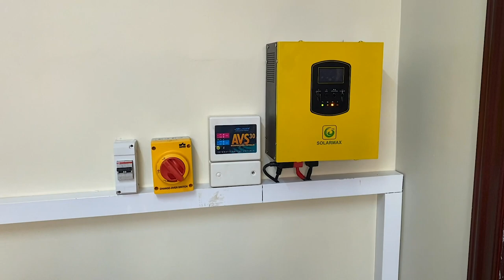Our New House Tour & Makeover with Kontempo Studios - PART 1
Power Backup: Jose - 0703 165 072 (Tell him I sent you)

About ME:

YouTuber|:| Vlogger |:| TV Host|:| Radio Presenter |:| Event Host |:| Digital Strategist |:| WINNER OF THE MOST INFLUENTIAL TWITTER PERSONALITY IN AFRICA , MOST INFLUENTIAL FACEBOOK PERSONALITY IN AFRICA & BEST AFRICAN BLOGGER |:| ☎ ☎

I Vlog with my Canon M50, g7x Mark II and my iPhone. I shoot regularly on 1080p and 60fps. I also shoot with my GoPro Hero 5 Black when recording action shots. I edit with Adobe Premiere Pro CC 2020. I Have 3 Soft Boxes and 3 Professional Portable LED Lights.

I officially started Serious Vlogging and YouTubing in 2017!